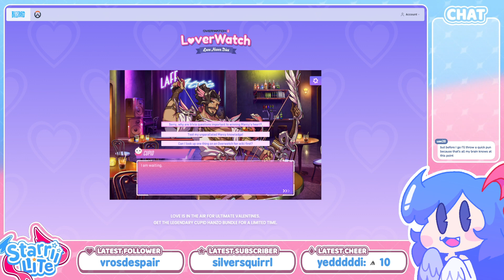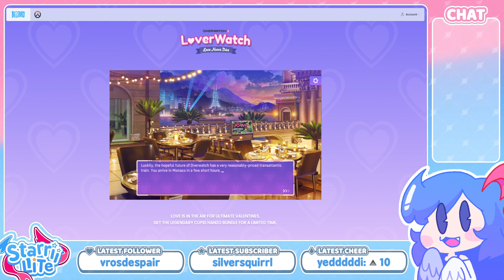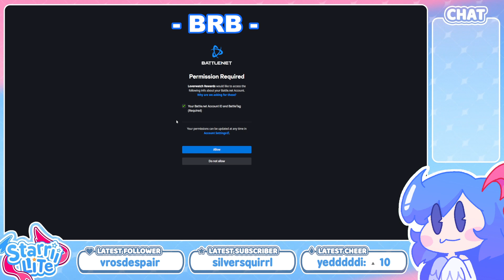[ 02.14.23 ] Overwatch 2 - Grem Does Bad Accents in the Name of Love and Cringe